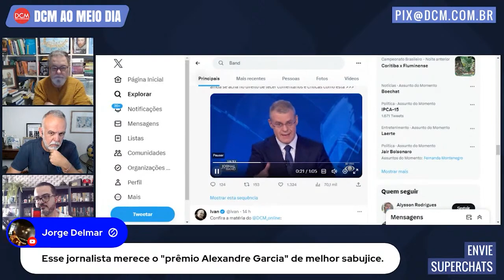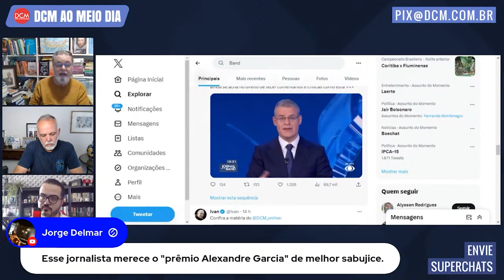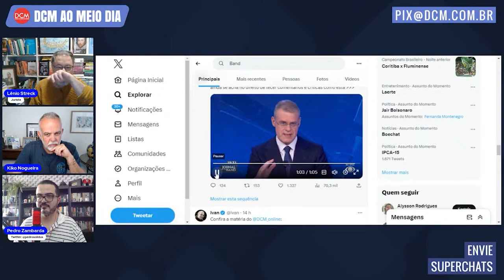Lenio Streck : Crítica da Band a Dino no caso Marielle é “cortina de fumaça aos erros da imprensa”